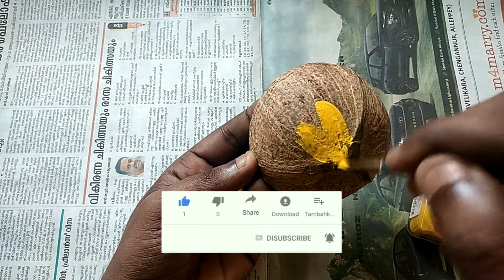coconut shell craft ideas | how to make bird with coconut shell | coconut shell wall hanging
coconut shell
coconut shell wall hanging
coconut shell reuse
coconut shell reuse
bird craft
bird making
diy bird
angry birds mking
angry bird